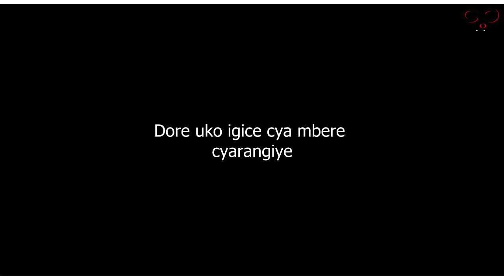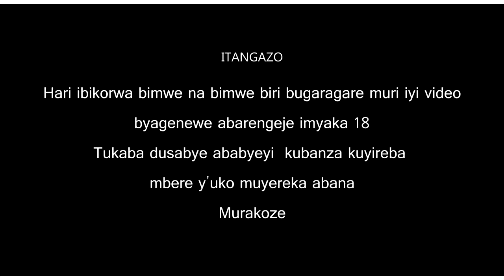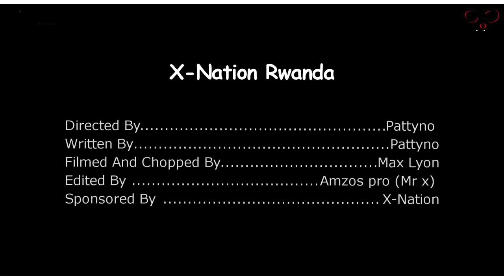Pattyno comedy ft THE FOCUS COMEDY: Gusaba umugeni bya kirara part 2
Pattyno, NYAXO, NYAXE, Patino, Killaman, Bwenge, Gentil, NI BAMWE MUBYAMAMARE MURI COMEDY NYA RWANDA WASANGA IBIHANGANO BYABO KURI CHANNEL YA THE FOCUS !.

URUTONDE RWABIMWE MUBYAMAMARE MURI COMEDY NYA RWANDA
WASANGA IBIHANGANO BYABO KURI CHANNEL YA THE FOCUS

PATTYNO Comedy
NYAXO Comedy
NYAXE Comedy
NABIRU Comedy
GENTIL Comedy